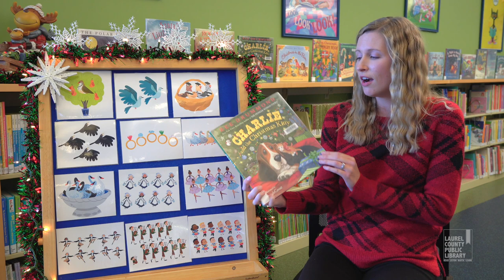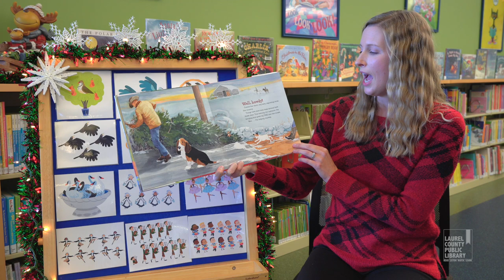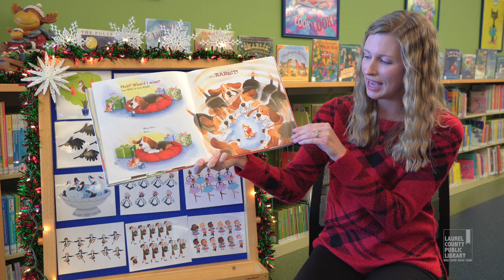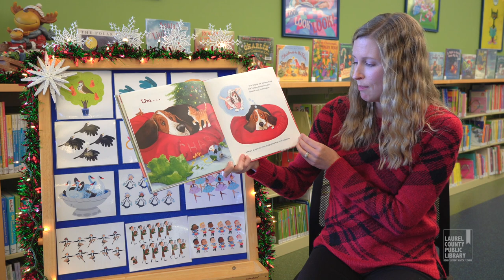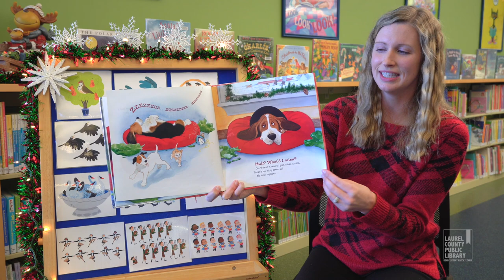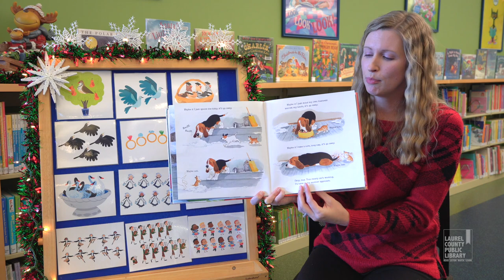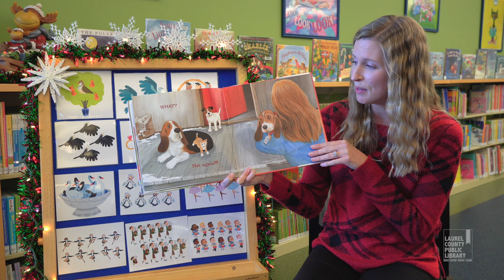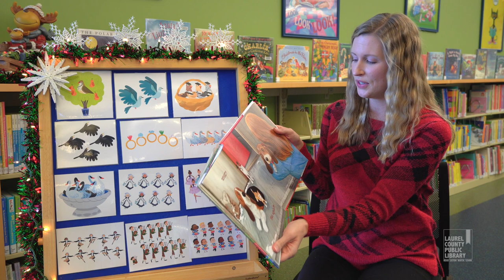Babygarten Online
Join us for another fun Babygarten online! Miss Danielle has more songs and stories that she wants to share with you. 🎁 🎶

Don’t want to miss out on what's happening at the library? Sign up for our newsletter and follow us online!